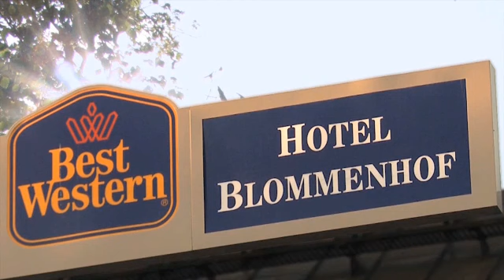Hotellövernattning - Nyköping Best Western Blommenhof Hotell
Best Western Blommenhof Hotell i Nyköping Söker du efter hotellövernattning eller hotell? Kontakta då Best Western Blommenhof Hotell på 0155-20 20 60, eller kom förbi oss på Blommenhovsv. 41 i Nyköping. För mer information, besök gärna vår profilsida via länken ovan.